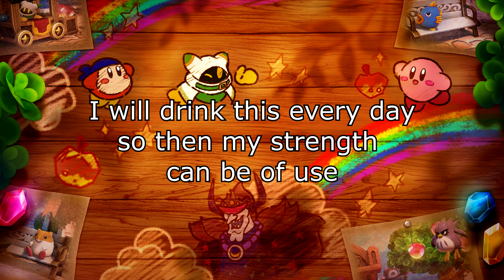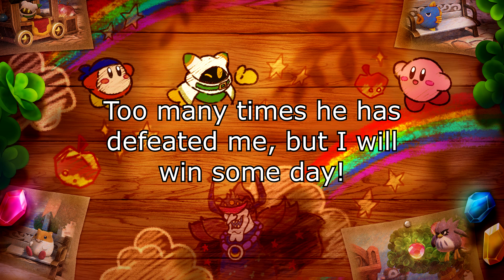The Apple Juice Song (English Dub) - Bandana Waddle Dee Song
This is a fan dub I wrote, anyone else is allowed to use the lyrics if you wish :D